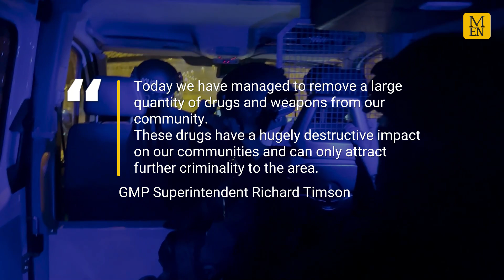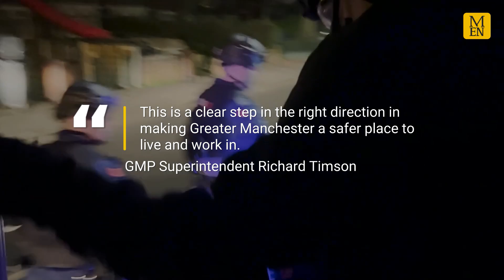100 police officers raid organised crime drug ring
Huge investigation into money laundering, fraud and conspiracy to supply class A and B drugs.

Continue reading at Manchester Evening News:
More than 100 police officers swoop in morning raids on region's 'most sophisticated organised crime'